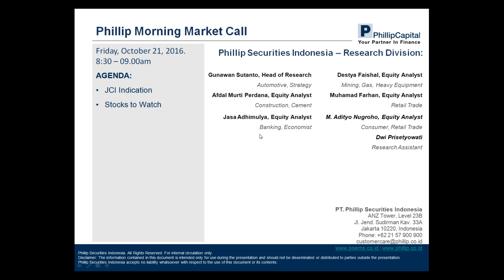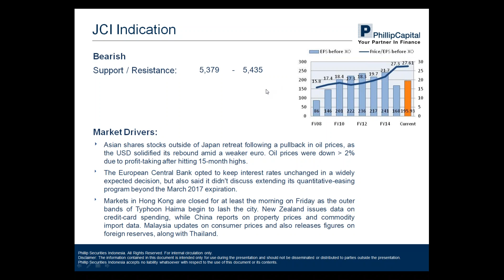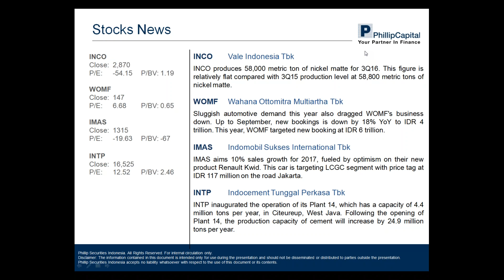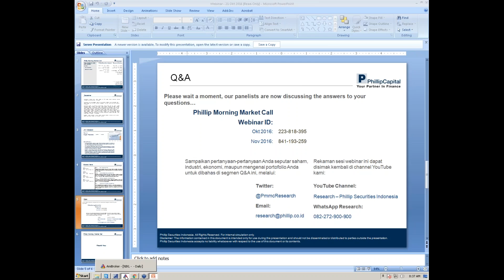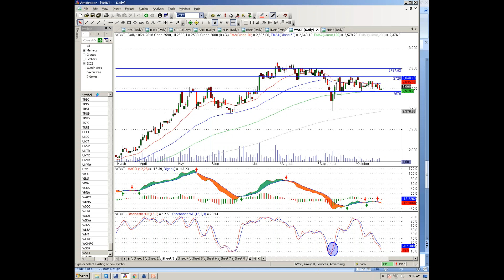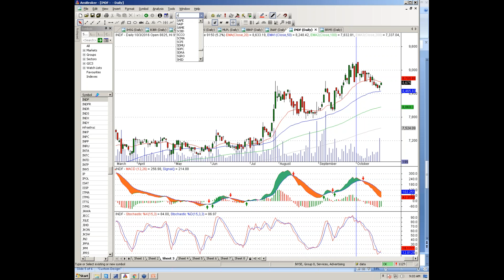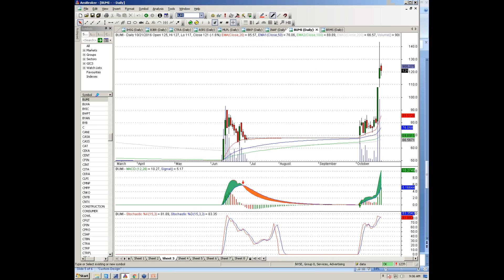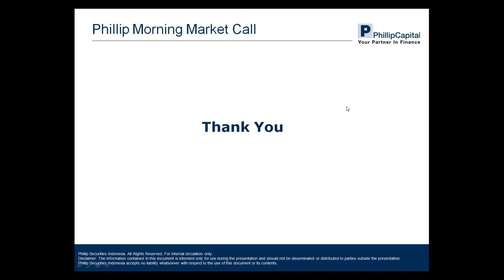PMMC 21 Okt 16